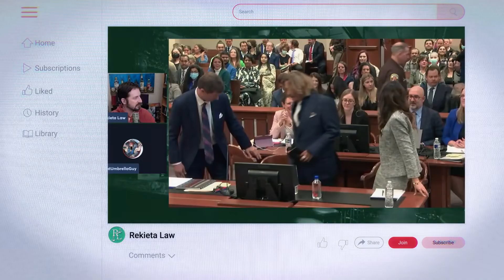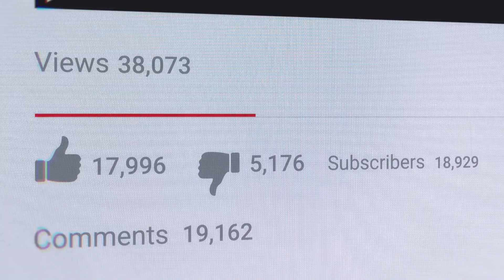Depp kontra Heard | dokumentumsorozat | szinkronos előzetes | Netflix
Eredeti cím: DEPP V HEARD

A sorozat elsőként mutatja be mindkét fél vallomásait a perből, ami felrobbantotta Hollywoodot, továbbá az azt követő netes vihart.